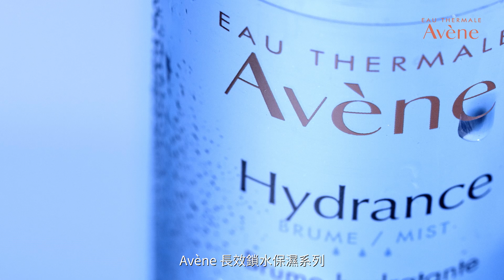【阿冰 PingpingNg x Avène 全天候BackMeUp💦】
【阿冰 Pingping x Avène 全天候BackMeUp💦】
小薯茄 阿冰好注重鏡頭前嘅狀態，同時佢都好注重肌膚保濕!
🌟立即去片睇下阿冰分享點喺鏡頭前keep住水潤肌💧

阿冰Back You Up Tips💪🏼
Avène皇牌 高效保濕水漾乳霜，有效24小時長效鎖水
全新嘅 賦活保濕鎖水噴霧，3秒極速保濕，44%即時保濕

而家Avène官網仲有多重優惠，快啲去選購喇🎉

🌟購買2件指定保濕系列產品，即享8折優惠^，仲額外加送保濕潤膚水100ml(價值$110)
🌟購買任何產品，即可以體驗價$150換購全新賦活保濕鎖水噴霧100ml (原價:$190)

-官方網店將於5月6日晚上11點59分完結
^需購買2件相同產品，才可享8折優惠
-數量有限，售完即止